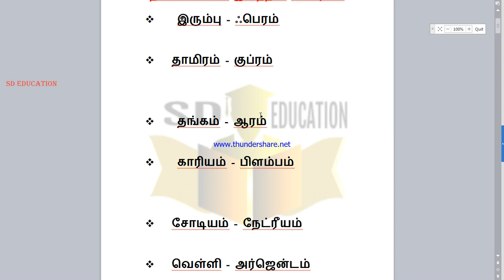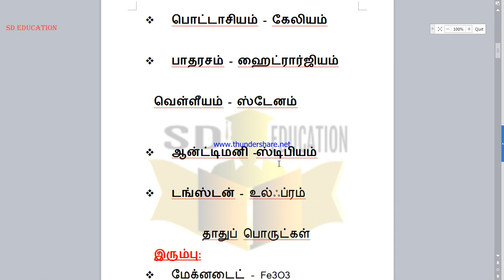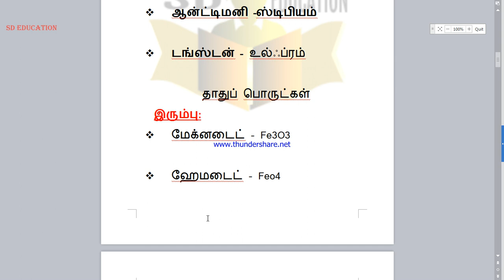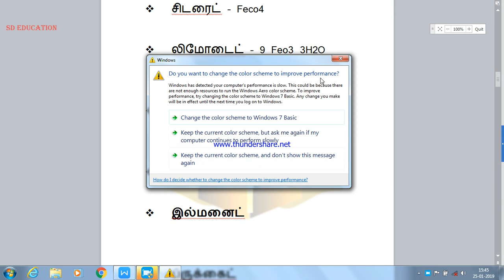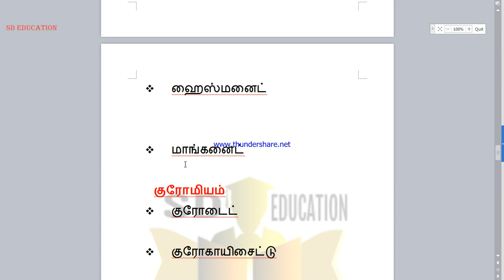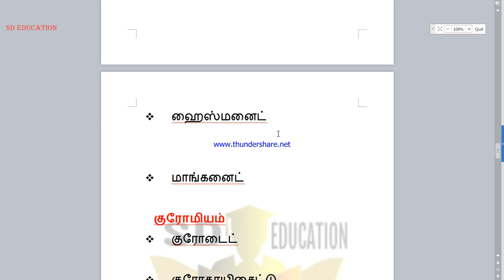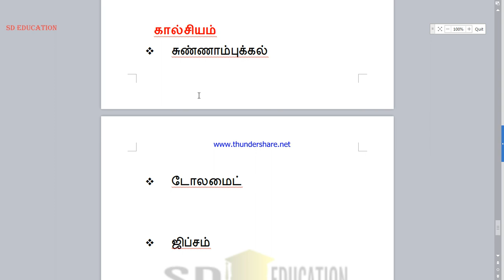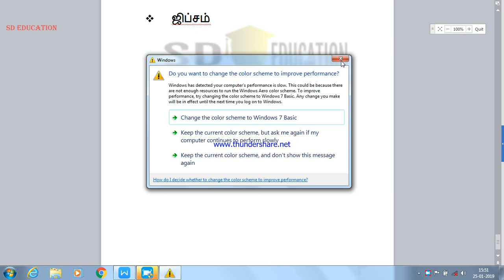தனிமங்களின் இலத்தீன் பெயர்கள் மற்றும் தனிமங்களின் தாது பொருள்கள் TNPSC, RRB, SSC, BANK, RPF